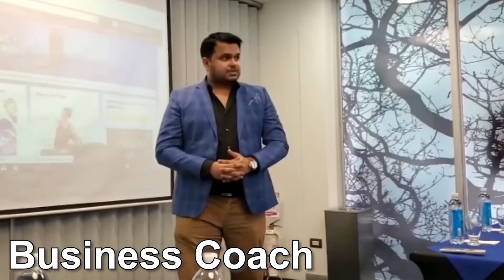Fastest ROI(Return on Investment)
Self Publishing Book to help you get started with Self-publishing